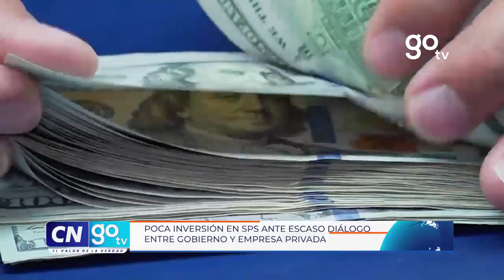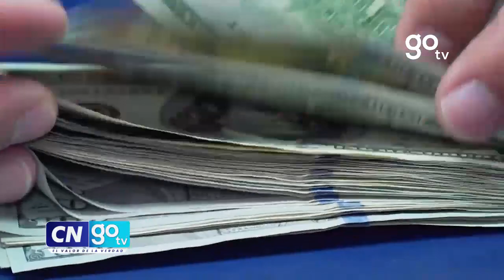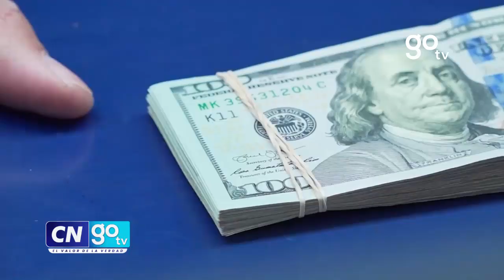Poca inversión en San Pedro Sula, ante escaso diálogo entre gobierno y empresa privada.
CNGOTV 🔵 Poca inversión en San Pedro Sula, ante escaso diálogo entre gobierno y empresa privada.
   / gotvhonduras